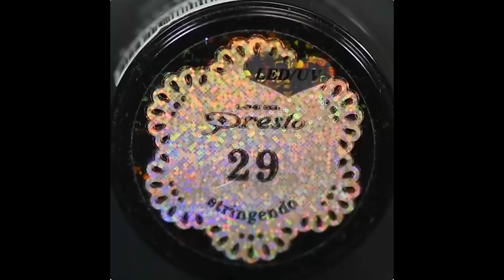New Nail Art 2019 💄😱 The Best Nail Art Designs Compilation #207